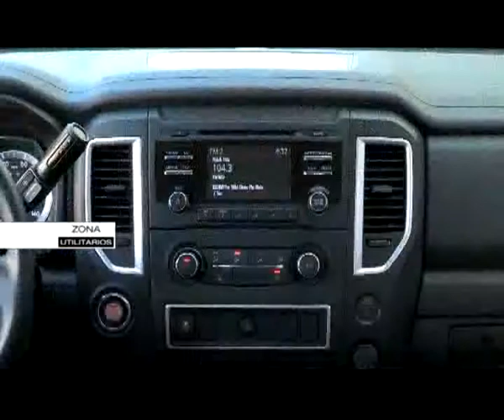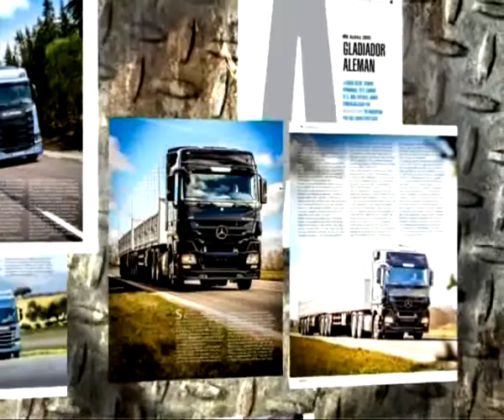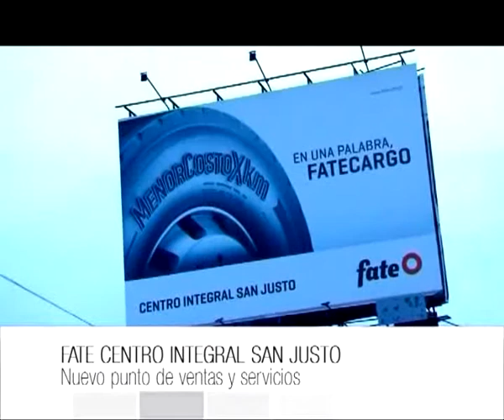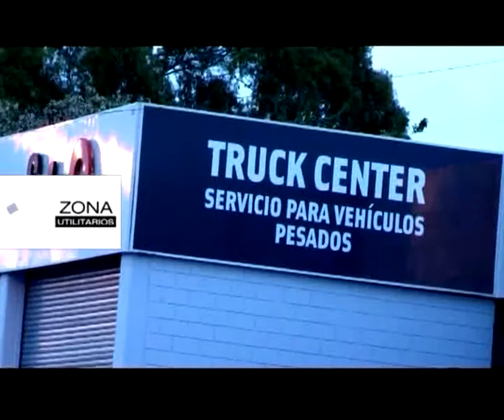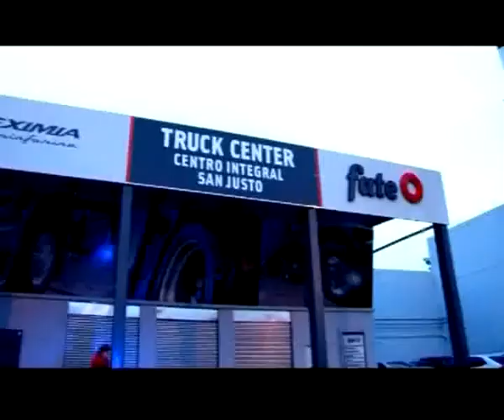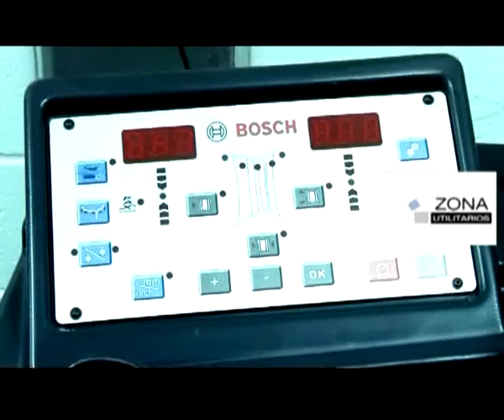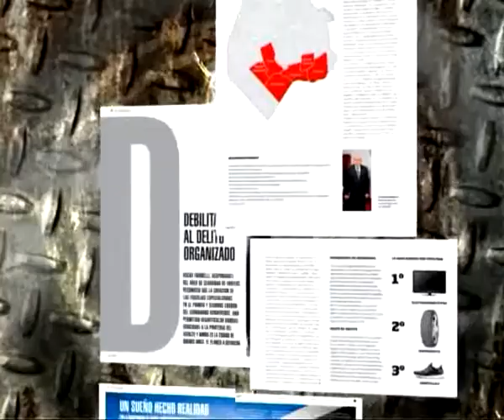Programa Zona Utilitarios Nº95